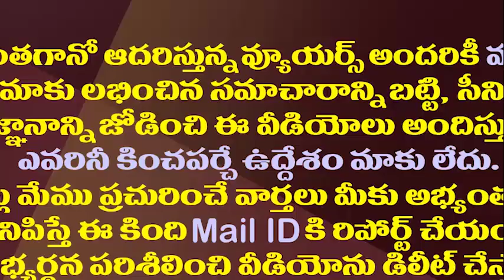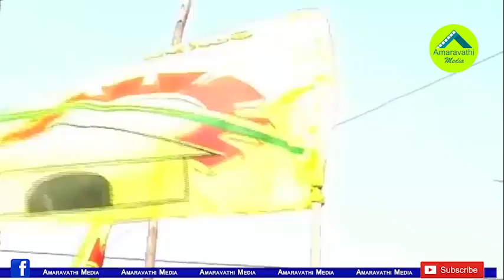ఆ రెండు నియోజకవర్గాల్ని టీడీపీ వైసీపీకి రాసిచ్చేసినట్లేనా||These two constituency tdp given to ycp